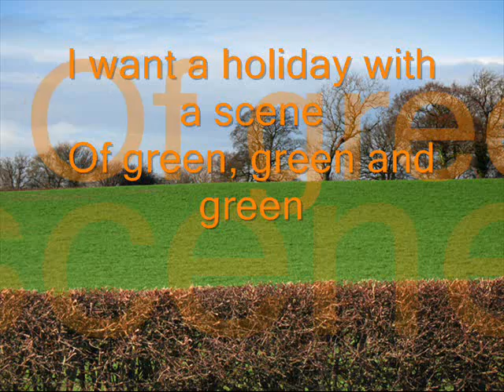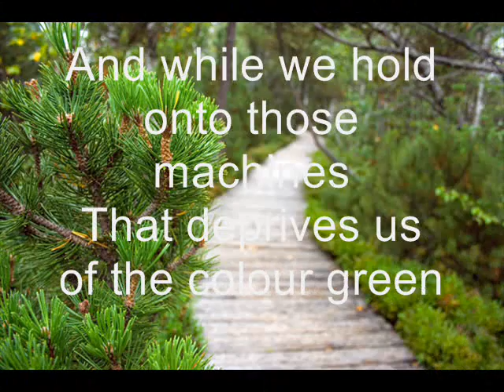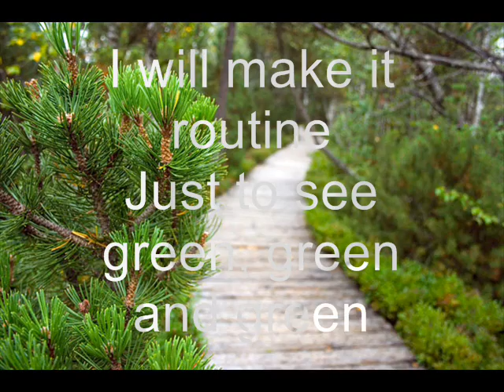Green, Green and Green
Poetry Motion Video about preserving nature realting in the poem Green, Green and Green by Sylvia Chidi